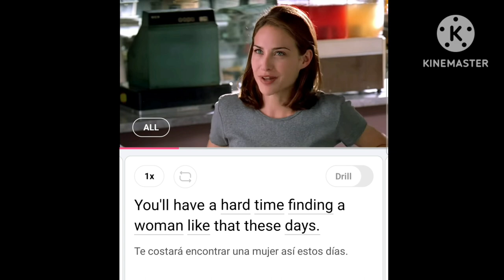movie time black